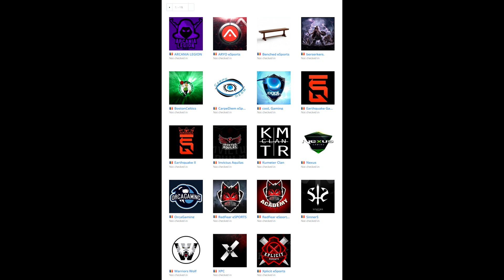PRIMUL MECI PE 2018 - FINALA ESL SEC ROMANIA - TWITCH.TV/ESL_Werty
DATA FINALA: 13 IANUARIE. ORA: Va fi anuntata prin video pe canal.

► PROGRAM SAPTAMANAL AL MECIURILOR ACTUALIZAT IN TIMP REAL (puteti pune BOOKMARK)